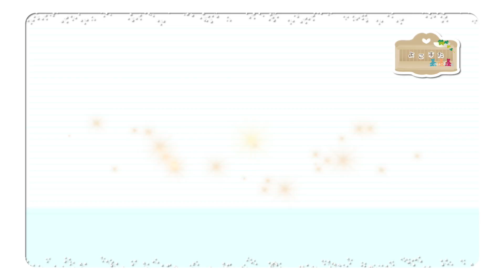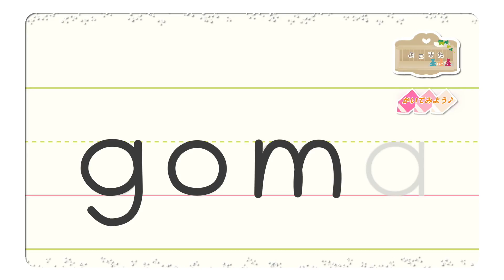ごまのまるめ ❤︎